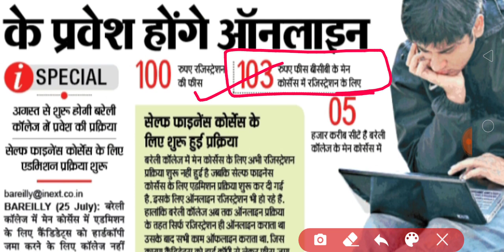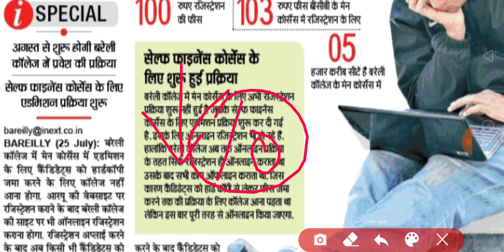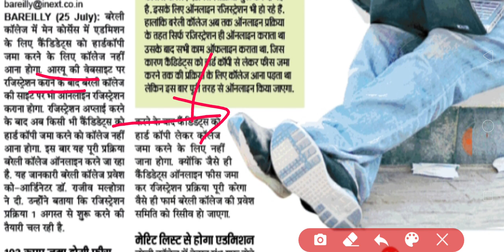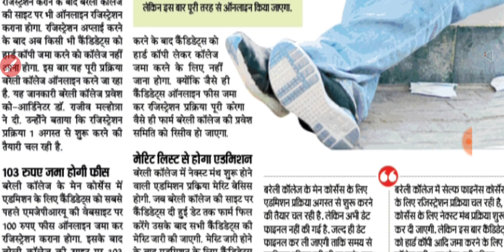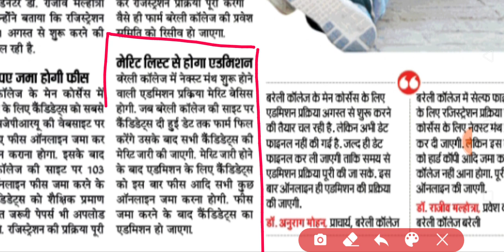BAREILLY COLLEGE ONLINE ADMISSION 2020 | MJPRU ADMISSION | NEWS WITH IS